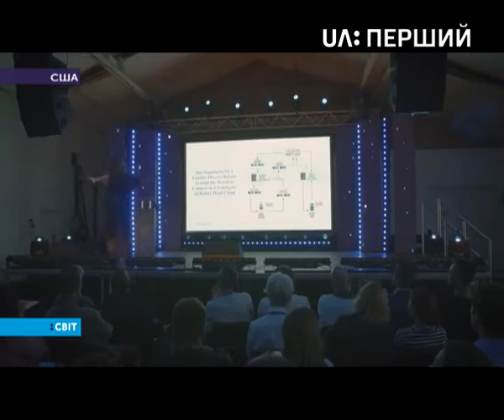Огляд технологічних новинок